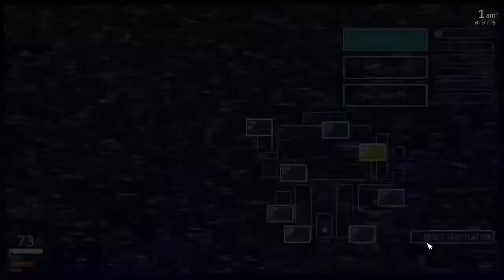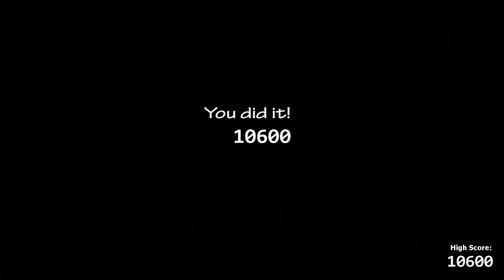UCN - 50/20 Mode complete (All plushies, Puppet Death Coined)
Trying to not use the GMB cycles to save power, but it’s messing with me.